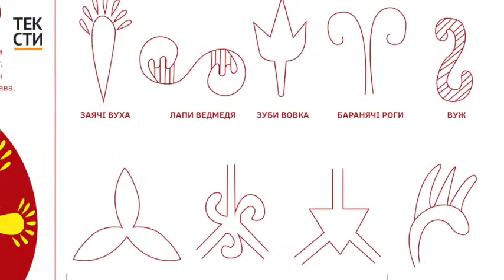Писанка. Короткий путівник по візерунках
Розисувати писанки – це як медитувати. Потрібен особливий стан, але після сеансу ви відчуваєте просвітлення. Тож пропонуємо відволіктися від виборів і долучитися до вічного: розмалювати писанки візерунками, які ми підібрали. У нашому матеріалі представлені й давні традиції, і розписи за мотивами українського авангарду.